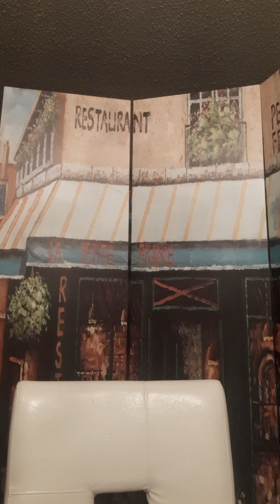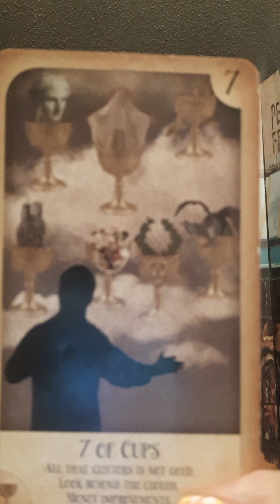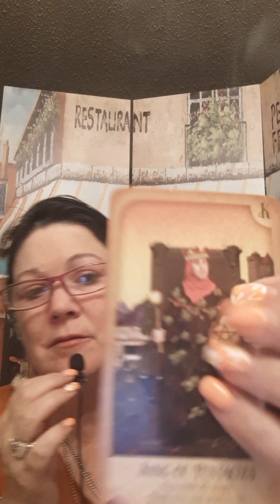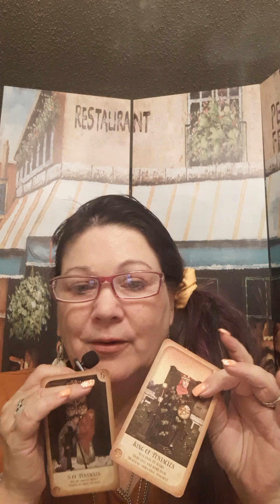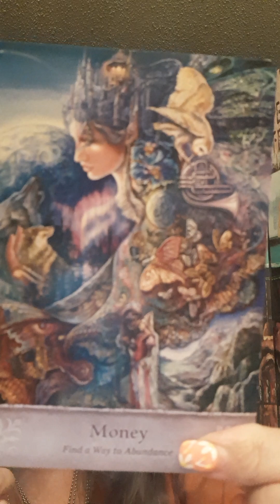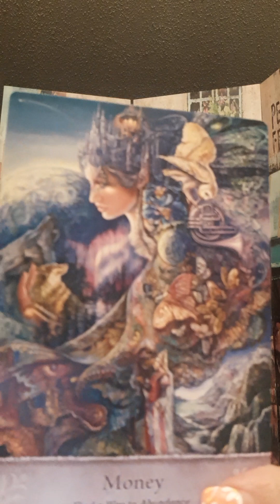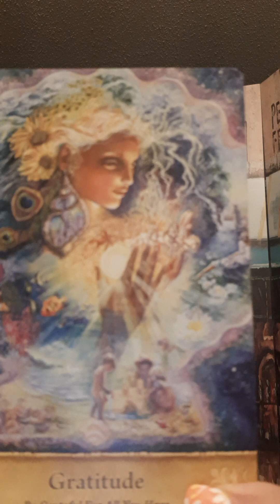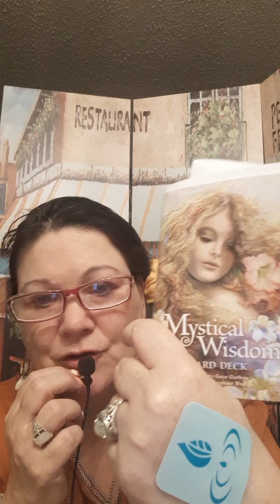A psychic tarot reading for Christey Virgo part 1of3